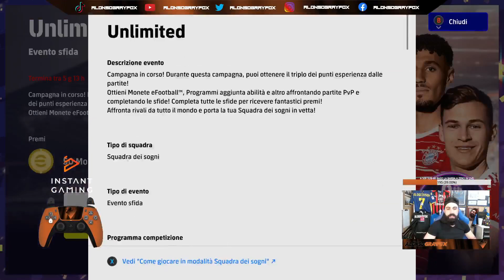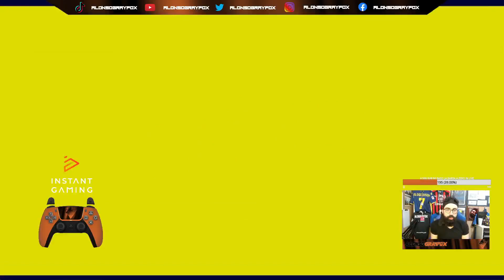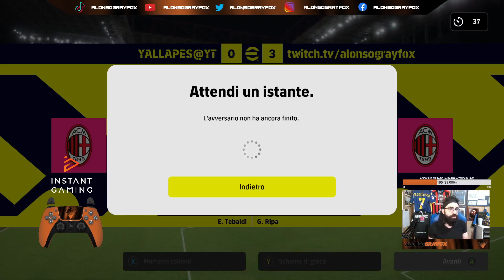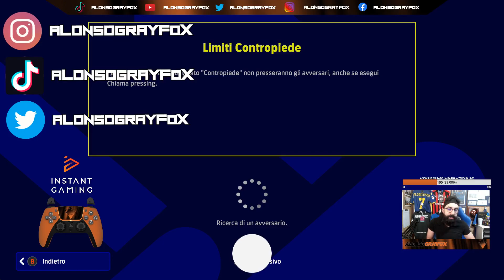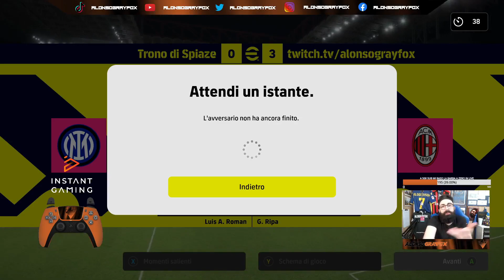EFOOTBALL 2023 - PROVO DUE PARTITE CON LA TELECAMERA DUELLO - PREGI E DIFETTI - Vi dico la mia. #2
Continua la rubrica sulle telecamere: oggi proviamo la telecamera duello 🥰 Non mancate di lasciare su questo video un bel mi piace, commentate, iscrivetevi e fate iscrivere il più gente possibile, ma soprattutto non dimenticate di attivare la campanellina per tutti i nuovi video che usciranno 🔔 Non mi resta altro che augurarvi una buona visione! 🔥😎❤️